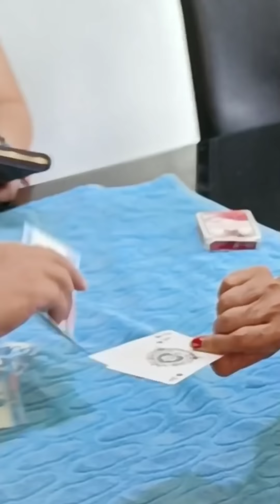NA HOKUS POKUS KO SI MOMMY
Mga Ka-Batok, bagong video po handog namin sa inyo ng mommy gangster. Sana po magustuhan nyo.